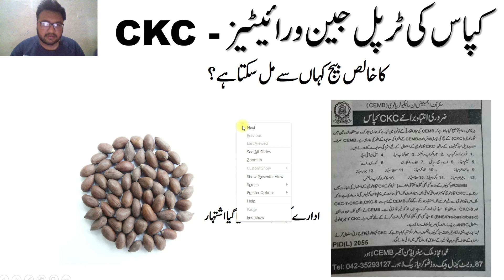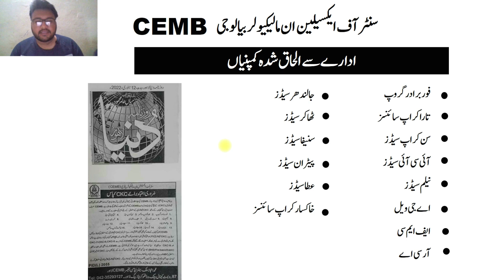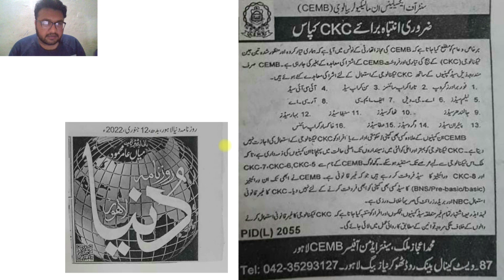Kapas ka CKC1 CKC3 Triple gene varities kahan sy milain gi? janeay Fake seeds CKC5 CKC6 CKC7 na lain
Transgenic technology reflects the incorporation of novel useful traits in crop plants like cotton for economic benefits by overcoming the problems including insects’ pests and weeds in special. The present study is the success story of the continuous effort of CEMB team started back in the 1990s. Methods: This study includes characterization of a large number of Bacillus thuringiensis (Bt) strains taken from local soil and subjected to direct transformation of isolated BT genes into local cotton cultivars. Protocols for transformation into cotton plants were optimized and validated by the development of double gene codon optimized (Cry1Ac and Cry2A) transgenic cotton varieties. Results: The resulting GMOs in the form of CEMB-33, CA-12, CEMB-66 have been approved by Punjab Seed Council in 2013 and 2016 respectively. Double Bt and weedicide resistant cotton harboring CEMB-Modified and codon optimized cp4EPSPS (GTGene). These varieties can tolerate glyphosate spray @ 1900ml per acre without the appearance of necrotic spots/shedding and complete removal of all surrounding weeds in the cotton field is a significant advance to boost cotton production without spending much on insecticides and herbicides. Conclusion: In the current report, two unique sets of primers which amplify 1.1 Kb for CEMB-double Bt genes and 660 bp product for CEMB-Modified cp4EPSPS (GTGene) were tested. CEMB cotton variety CKC-01 is specially designed as low cost and easy to use by local farmer’s technology has the potential to revolutionize the cotton growing culture of the country.نشاء اللہ تعالیٰ یہ سال ckc-3 کا سال ہوگا۔ یہ ورائٹی معجزانہ طور پر اللہ تعالیٰ کا پاکستان اور کسانوں پر ایک بڑا فضل ہے۔ ابھی باقی تمام پنک فری ورائٹیاں دھوکہ ہیں۔ اس سال صرف پنک فری ckc-3 لگائیں اور ckc-5, ckc-6, اور ckc-7 کے چکروں سے ابھی بچ کر رہیں۔
نہایت افسوس کے ساتھ مطلع کیا جاتا ھے کہ پچھلے چند ہفتوں سے مجھے لگاتار کسانوں کیطرف سے کالز اور میسیجز ارہے ہیں کی کیا یہ نیو لاینز  CEMB کی ہیں
1. کیا لاین نمبر 9095 ہی CKC6 ورائٹی ہے؟
2. کیا لاین نمبر 8044 ہی CKC7 کے نام سے منظور ہو گی ؟
3. کیا لاین نمبر TD25 ہی CKC8 کا نام ہے ؟
 ہم نے دن رات ایک کر کے پاکستان کے اپنے Transgenic cotton seeds develop کر کے پاکستان کو دنیا کے ترقی یافتہ ممالک کے مقابلے میں کھڑا کر دیا۔ اور اب یہ ٹیکنالوجی پاکستان کے علاؤہ 14 افریکی ممالک میں CEMB کے ساتھ ایک معاہدے کے تحت کاشت ہو رہی ہے۔
ہم نے CKC Technology کو بڑی محنت کے بعد کامیاب کروایا ہے اوپر والی کسی لائن کا CEMB سے کوئی تعلق نہیں ہے نہ یہ میری لائنیں ھیں۔ میری بریڈ کی گئ لائنیں میرے ملک کے کسانوں کیلیے ہیں اور انشااللہ میں جہاں بھی ہوا تاحیات کسانوں اور پاکستان کی خدمت کرتا رہوں گا
پاکستان میں CKC Technology میں نے کسان کی بہتری اور پاکستان کی بہتری کیلیے لگاتار 12 سال محنت اور کوشش کے بعد منظور کروائی ہے۔
میں اپنے محنتی اور کپاس سے محبت کرنے والے کسانوں  کا شکر گزار ہوں جنہوں نے CKC Technolog کو پسند کیا اور مجھے مزید بہتر پیداوار والی اقسام کی تیاری کا حوصلہ دیا۔ ملکی ٹیکنالوجی کو بدنامی سے بچانے کے لیے  سب کا فرض ہے کہ ٹیکنالوجی بنانے والے اداروں/ کمپنی سے رہنمائی حاصل کریں نہ کہ سنی سنائی باتوں پر کان دھریں۔ تاکہ نئے اداروں اور کمپنیوں کو بھی اپنے جوہر دکھانے کا موقع ملے۔
 میں نے کسی کے پاس کوئی